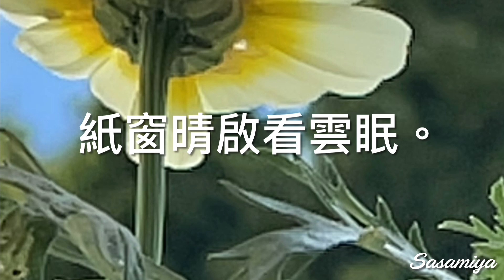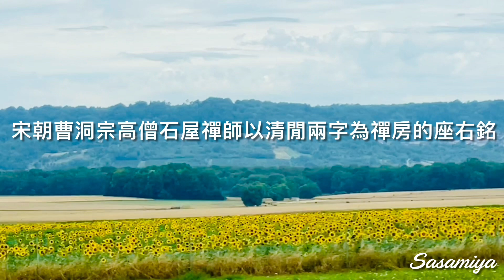清閒是一種福德